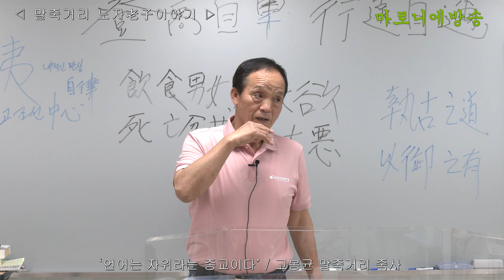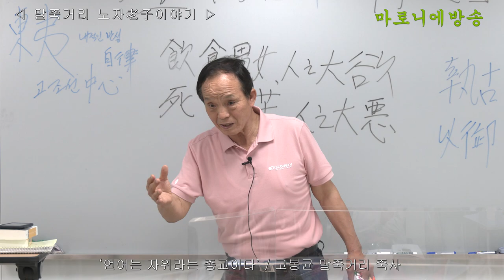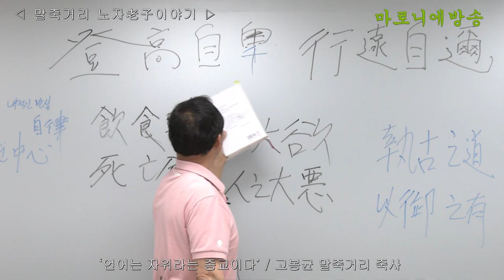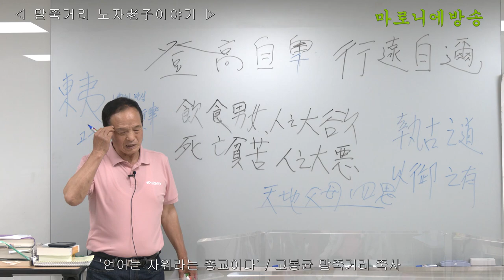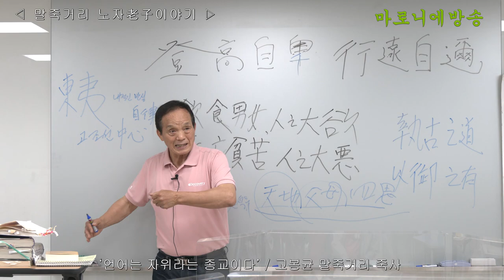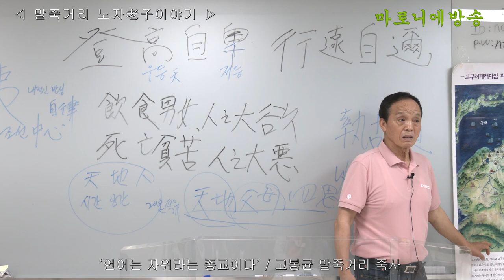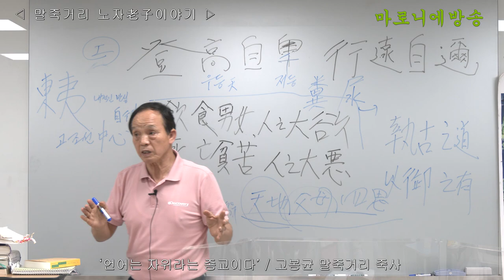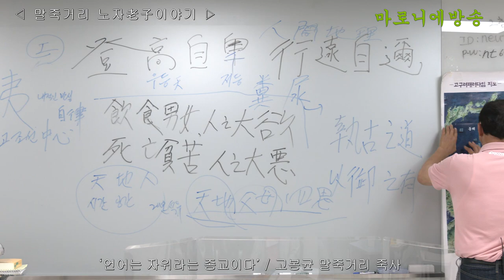언어는 자위라는 종교이다 / 고봉균 말죽거리 죽사